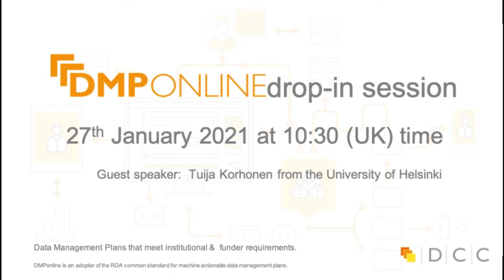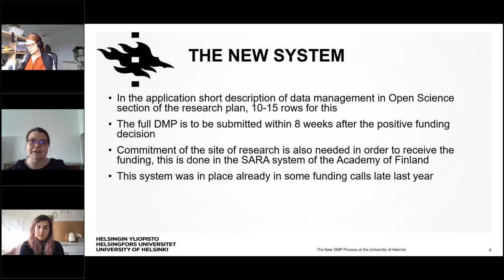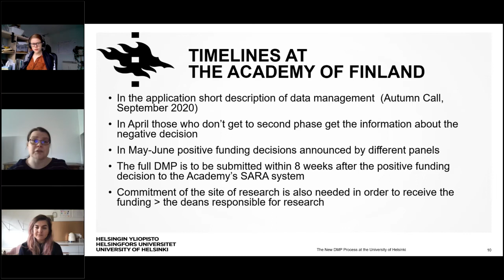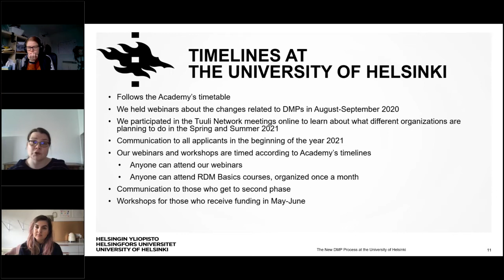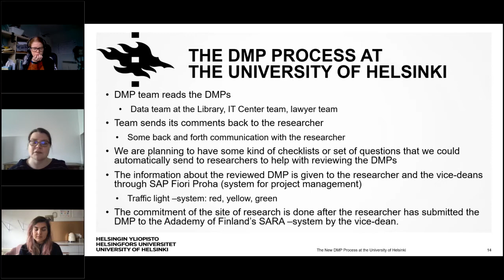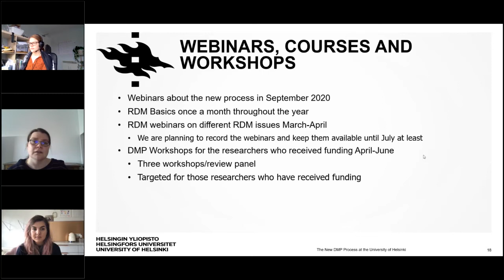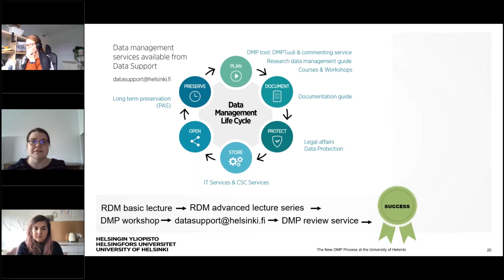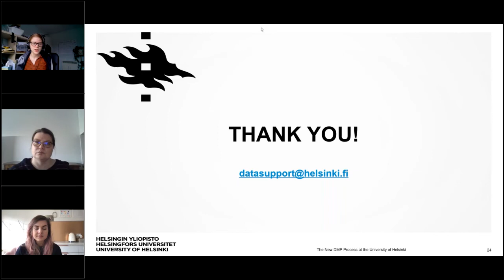DMPonline drop-in January 2021, Tuija Korhonen, the Helsinki University Library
1,  Intro

2, Tuija Korhonen, the University of Helsinki

3, Q&A

4, Updates (Patricia/Magdalena/Ray/Marta)
- Staffing changes (Patricia)
- Brexit (Magdalena)
- Planned work for 2021

6, Next drop in meeting on 23rd February at 10:30 BST -  & our speaker will be Wayne Peters form Imperial College London